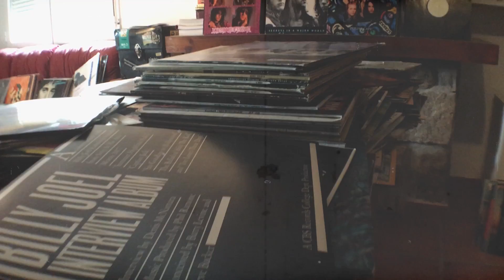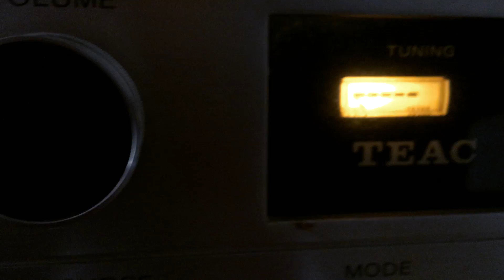ROCKFM | EL VINILO: MARISKAL ROMERO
Una de las voces más autorizadas como es la de Vicente "Mariskal" Romero nos habla de las virtudes y defectos del vinilo así como de su evolución.